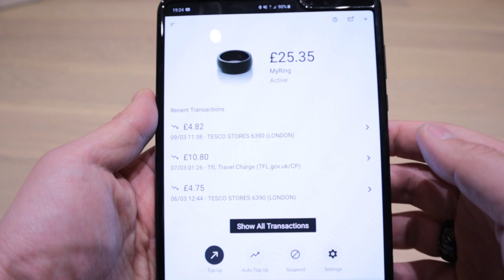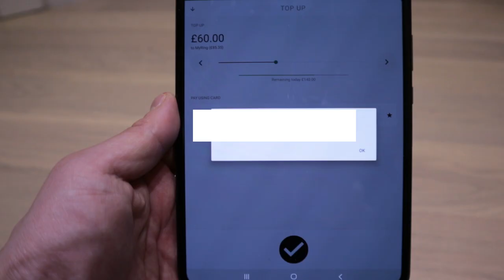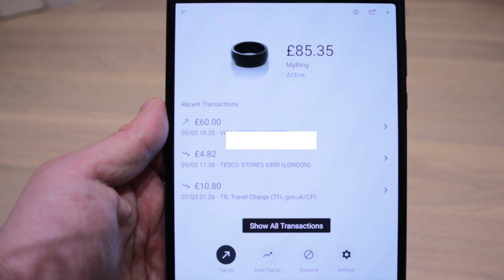McLear SmartRing - No More 1% Load Fee!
Email from McClear (03/03/2020)

Great news: The load fee is now gone!

As a valued ring holder, we wanted to let you know of the good news here first.

The title above explains it all; as of today, the 1% load fee is now no more. We no longer charge any fee for loading funds on to your McLEAR Smart Ring.

You don't need to do anything for this to take effect, however new terms and conditions will be rolling out in the RingPay app later this week which reflect this change.

We have lots of exciting new updates and features coming up that will be welcomed news for you as a ring user, so keep an eye out for updates on those over the coming months.

Thanks for purchasing and using your ring.

The McLEAR Team

PS. We would love it if you could help us spread the word about this important update by sharing on social media. Give us a mention @mclearco !